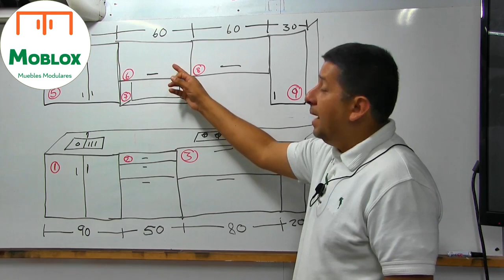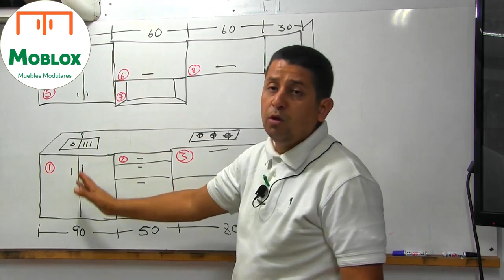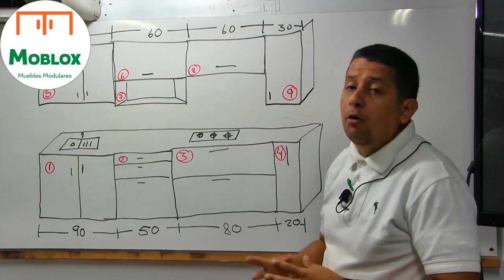# 107 COCINA LINEAL (presentación del proyecto)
Cocina integral. lineal. CONTAS DE UN FREGADERO, MESA DE TTRABAJO, ESPECIERO, CAJONERA PARA CACEROLAS, ALACENAS
closets y baños.